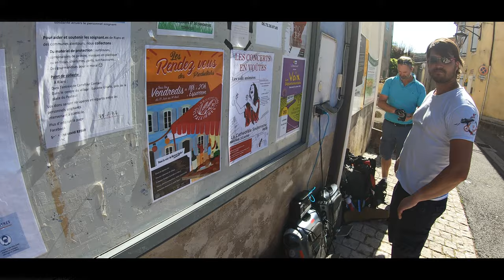LA MER MEDITERRANEE ! STRASBOURG NICE A LA RECHERCHE DU PANBAGNAT EPISODE 4/5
Cette année les wheelers d'Alsace ont décidés de réaliser un roadtrip de plus de 1200km de Strasbourg à Nice à la recherche d'un Pan Bagnat !
Ce quatrième épisode est la consécration du roadtrip : On accède à la mer méditerranée ! Et par le plus beau spot : le cap Roux et le massif des Esterels ! Merci encore à David pour de cadeau visuel magnifique ! Découvrir la mer comme ça c'était juste génial !

Ce roadtrip en gyroroue a encore été l'occasion de démontrer que nos EDPM sont des outils formidables pour faire du tourisme et redécouvrir nos territoires.

Hopla Geiss & Roule ma Poule !